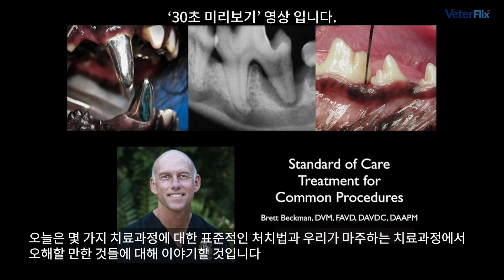[베터플릭스] 수의치과 진료의 필수 요소 4강 - 일반 시술의 치료 & 차트 정리 요령_강의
[베터플릭스] 수의치과 진료의 필수 요소 4강 - 일반 시술의 치료 & 차트 정리 요령
(Secrets of Treatment of Common Procedures and Charting Tips and Tricks)_강의

이 강의는 치과 치료과정에 대한 표준적인 처치법과 치료과정에서 오해할 만한 것들에 대해 다룹니다. 차트 정리 요령도 확인할 수 있습니다.

[강의내용]
1. Standard Care Of Treatment and Misconceptions / 치료 및 오해에 대한 표준 관리
2. Quick Case Video / 사례 영상
3. Avoiding Extractions / 발치 회피
4. Bone Grafts or No Bone Grafts / 뼈 이식 또는 뼈 이식 안 함
5. Charting Tips and Tricks / 차트 작성 팁 및 요령
6. A Misconception / 오해